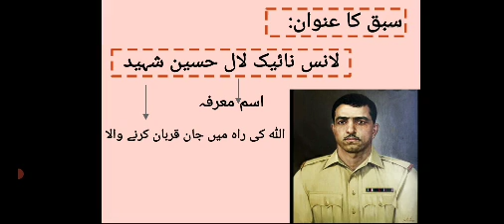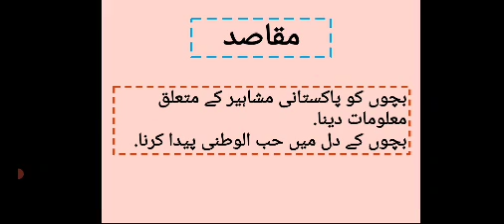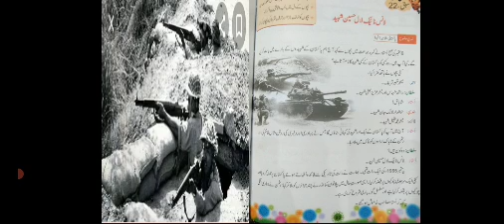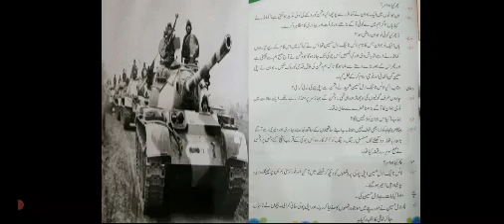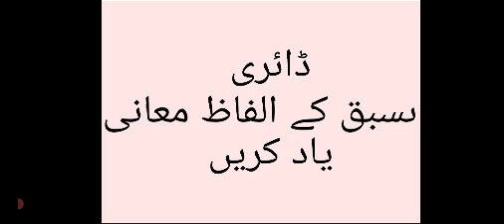The Sanai School Sargodha 4th Urdu 3rd Term Week3 Day1